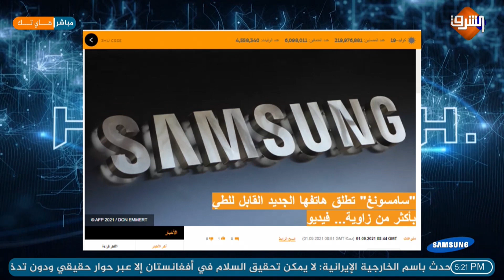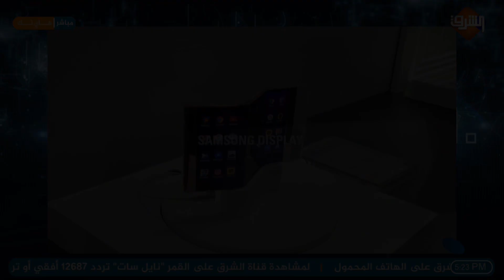سامسنوج مستمرة فى المفاجآت ..وتطلق هاتف جديد قابل للطي بأكثر من زاوية وإمكانيات هائلة